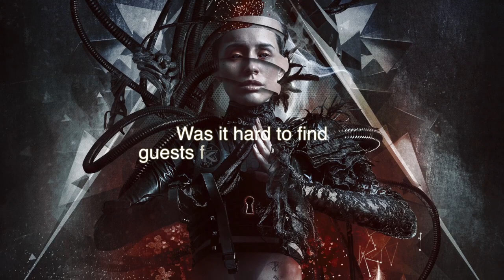Exclusive Interview with Thomas Youngblood from Kamelot for The Shadow Theory